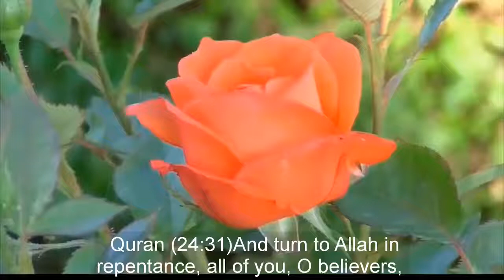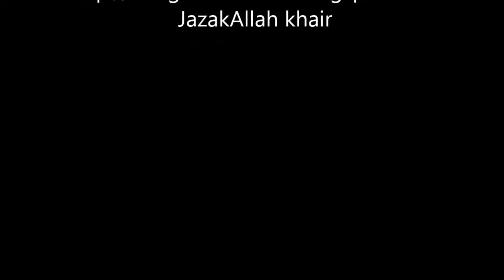Can A Muslim Give Salam To A Non Muslim - Dr Zakir Naik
Can A Muslim Give Salam To A Non Muslim